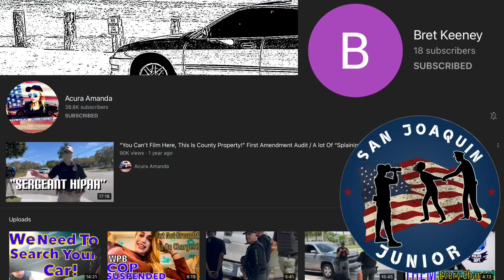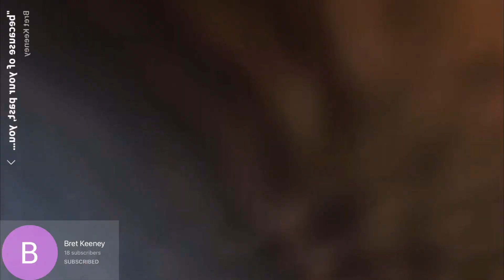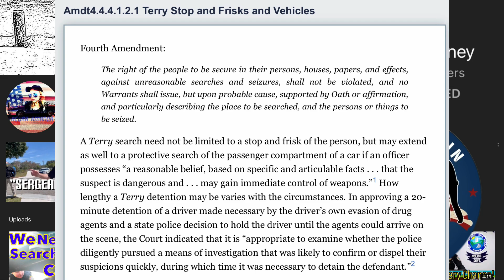Public servants search car based off driver's past?!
On this channel we discuss your constitutional rights, and also go over videos of copwatches and first amendment audits. Today I will be going over a video from the channel Bret Keeney. This video was an exclusive feature on Acura Amanda’s channel. Be sure to head on over to both their channels, and give them the credit that they deserve. Today’s video takes place in Lincoln North Dakota and it involves two officers from the Lincoln Police department. So to give you a bit of back story, Bret was driving in his corvette when he made a turn. Thats when Officer Stone pulled up behind him and decided to conduct a traffic stop. Bret pulls over and waits for his expected citation. Well thats when things take an unexpected turn, and this is what happened next.